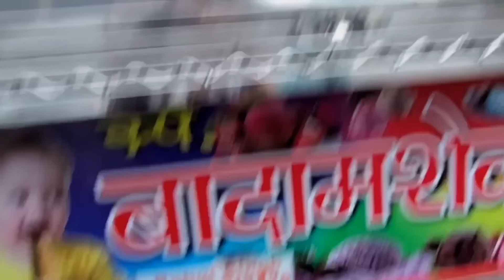Bejti kar di 🤨 Bura Lgta H Yar 🚚NTvlog